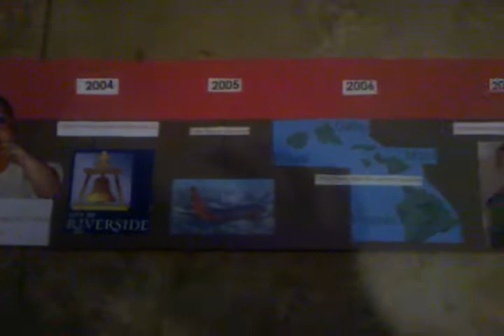Tylers project 2nd grade